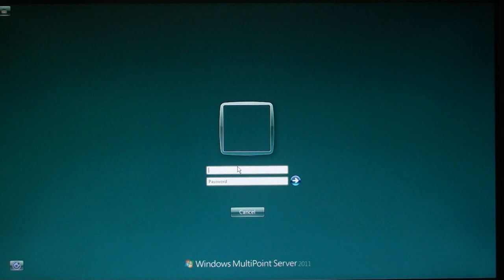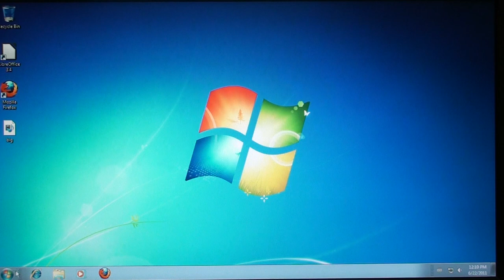windows multipointserver 2011 login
login,start openoffice,firefox and mp4 movie